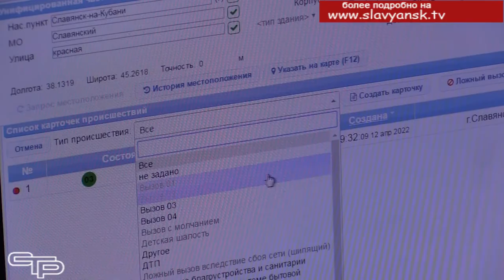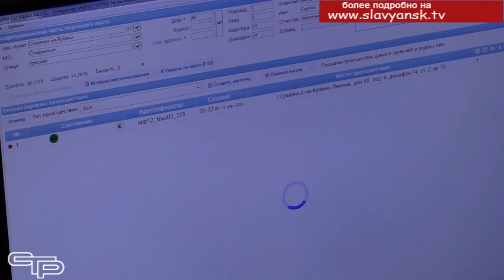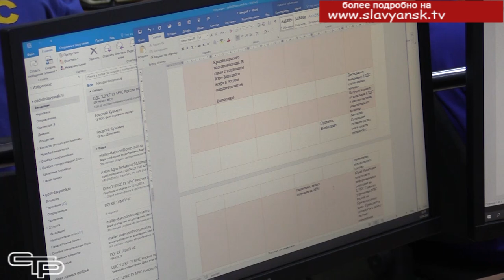Всероссийские командно-штабные учения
С каждым днем весна все увереннее вступает в свои права. Полноводные кубанские реки в случае неблагоприятных погодных условий могут грозить выходом из берегов. Для того, чтобы успешно противостоять паводку и возможным летним пожарам, нужно быть в полной готовности

Во избежании потери информации осваиваем новые площадки:
дублируем видео на Рутуб. Ссылка